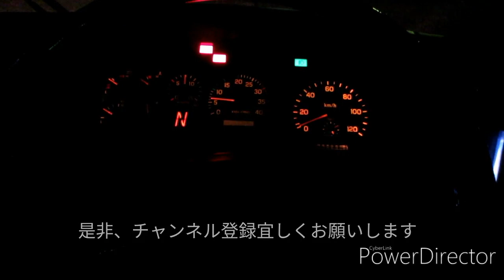【車内放送】松戸新京成バス松1松戸駅東口→三矢小台 高音質【#54 2019-12-31】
Matsudo Shin-Keisei Bus [Matsudo 1] Matsudo Station East Exit → Miyakodai In-car broadcast (high sound quality)

松戸新京成バスが運行する三矢小台線の内、松戸駅東口から野菊野団地を経由して三矢小台へ向かう[松1]系統の車内放送です。

■収録車両
松戸新京成バス3029号車 PKG-LV234N2

■この動画に低評価押される際はコメント欄に理由を記載下さい
アドバイスにも繋がる上、またトラブル防止にご協力願います。

撮影機材
HUAWEI Media Pad M3